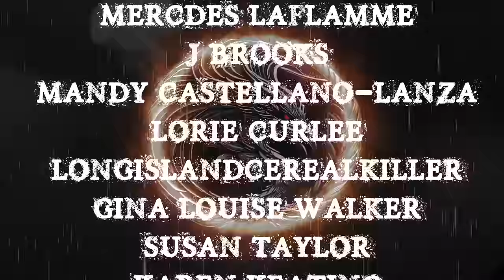TRUE DRIVING AT NIGHT STORIES | CREEPY HORROR STORIES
TIME STAMPS-
INTRO- 00:00
S1-  01:15
S2-  03:47
S3-  06:54
S4-  10:33
S5-  14:27
S6-  23:35
S7-  34:24
S8-  41:01
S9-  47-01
OUTRO-  47:00